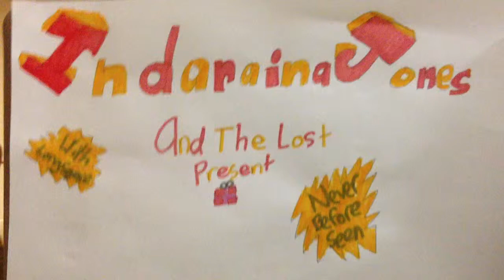Erika birthday video Scene I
Indairina Jones and the Lost Present.